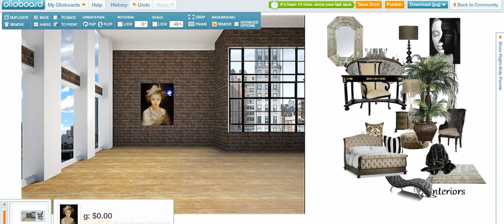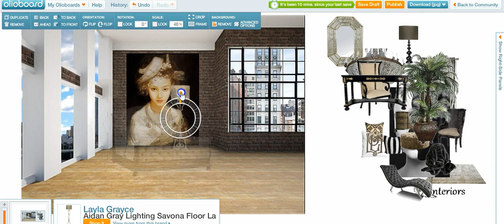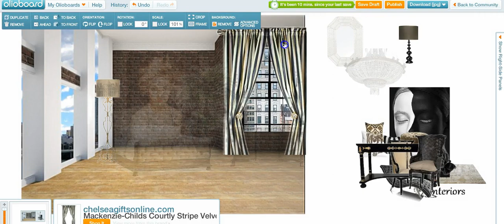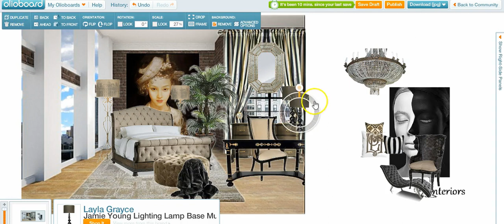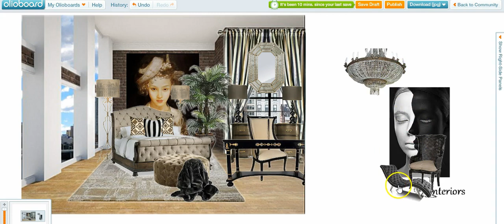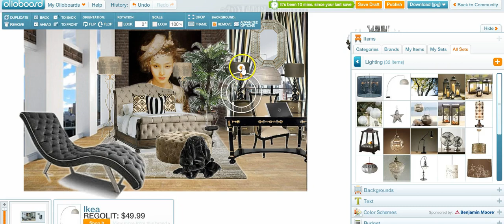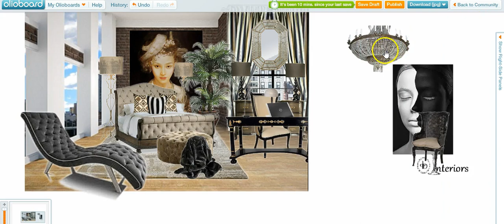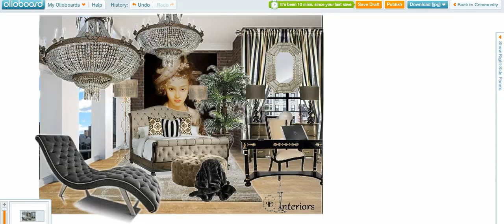Create a Multiple Purpose Room Part 1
Create a Multiple Purpose Room. Decorating studio & loft apartments can be challenging see how I pull it all together. Tufted Upholstered Sleigh Bed

Here is a list of most of the furniture pieces that can be used to get this look!

Hooker Furniture Rhapsody Tufted Upholstered Sleigh Bed

Armen Living LC5005OTMO Victoria Ottoman in Green Fabric

Worldwide Lighting Metropolitan Collection 6 Light Antique Bronze Finish and Clear Crystal Chandelier 16" D x 24" H Mini

Convenience Concepts French Provence Desk, 36-Inch, Black

Jamie Young Company Wood 17.5-Inch One-Light Table Lamp

Ore International KT-188GR Bankers Lamp, 12.5-Inch Height, Green

Nearly Natural 6661 Areca Palm with Urn Decorative Silk Plant, Green

Lush Decor Wilbur Stripe Room Darkening Window Curtain Panel Pair

Bassett Mirror Beaded Wall Mirror, 24-Inch, Silver Leaf